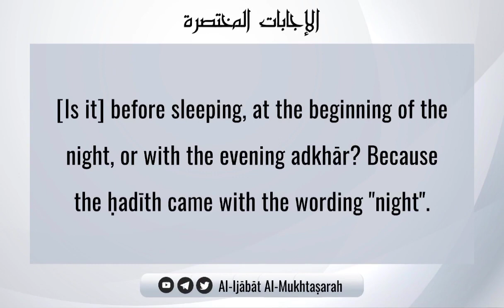When Should The Last Two Verses Of Sūrah Al-Baqarah Be Read? | Shaykh Ṣāliḥ bn Fawzān Al-Fawzān